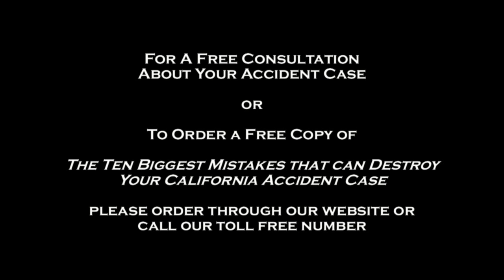Free Helpful Information | San Diego Accident Lawyer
– San Diego personal injury attorney introduces his San Diego law firm and explains how his attorneys provide helpful and useful information to injury accident victims.  The Jurewitz Law Groups represents victims of car accidents, motorcycle crashes, truck wrecks, slip and fall accidents, premises liability injuries, bicycle crashes, pedestrian accidents, and dog bite injuries and animal attacks in San Diego County and throughout California.